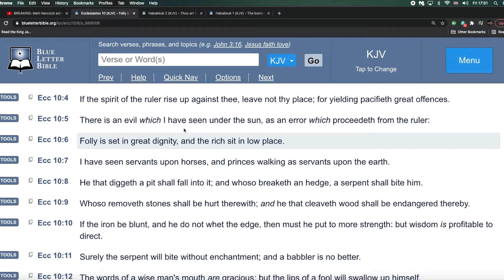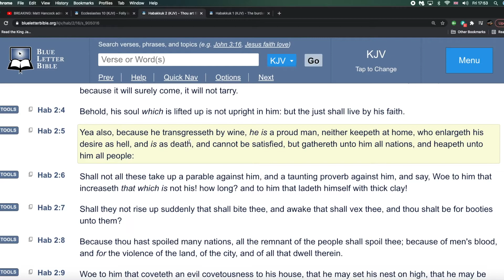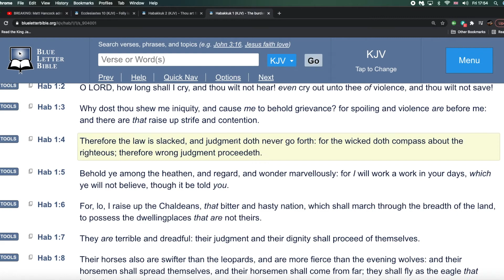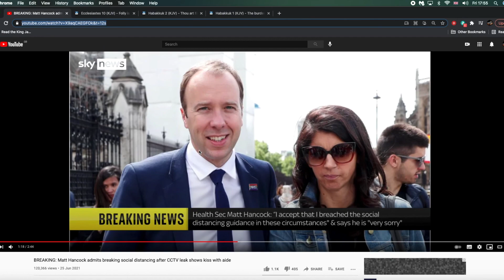UK Health Secretary Matt Hancock Caught Slippin Again This Time Breaking The Social Distance Rules😆